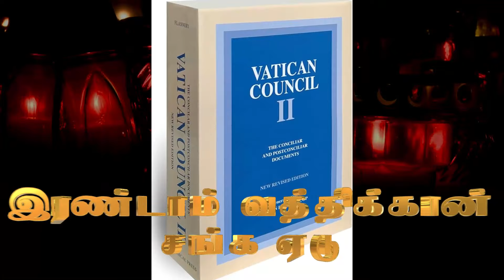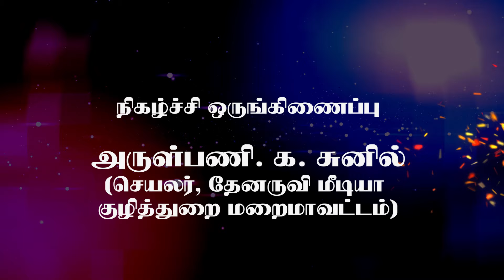கற்பிக்கும் திருஅவை | இரண்டாம் வத்திக்கான் சங்க ஏடு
இன்று நமக்காக இரண்டாம் வத்திக்கான் சங்க ஏடு திருஅவை பாகம் - 6 வழங்குபவர்  : அருள்பணி. பெனடிக்ட்  M.D. ஆனலின்  குழித்துறை மறை மாவட்டம்